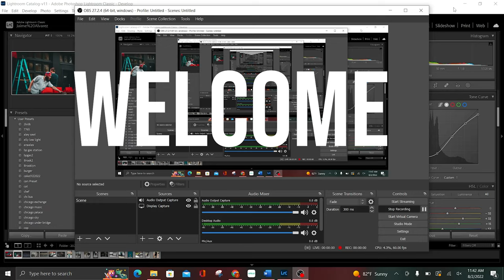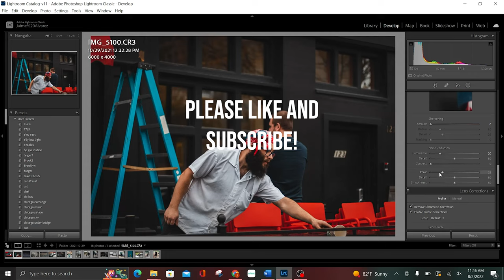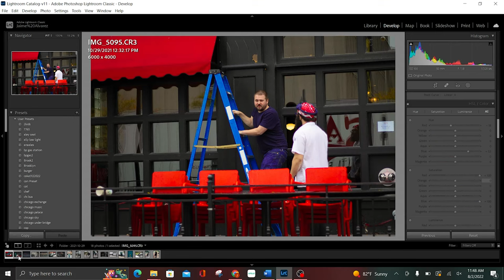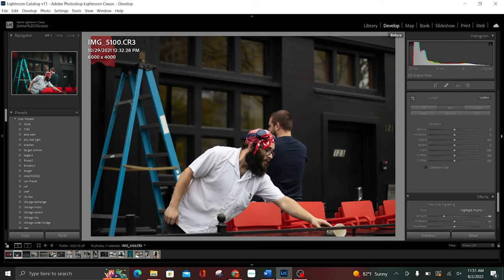Master Lightroom Classic with this workflow! (LRC 2022)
Welcome back everyone! Today we'll learn how to utilize Lightroom Classic to produce amazing Street photography. Editing can make or break a photo, so stick around to the end to see some of my favorite techniques to help us get there!